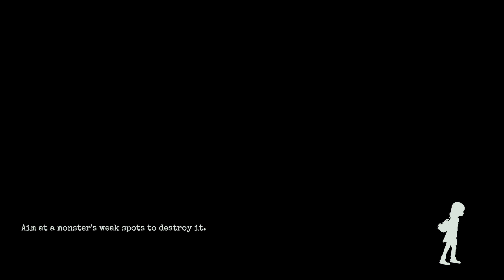GYLT gameplay walkthrough - Auditorium | PART 5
GYLT gameplay walkthrough - Auditorium | PART 5 (NO COMMENTARY)

Gylt is a survival horror video game developed and published by Tequila Works. It was released on November 19, 2019 for Google Stadia. It was notable for being one of the few Stadia exclusive titles, causing it to be temporarily unavailable for sale upon that platform's shutdown in 2023. It received a multiplatform re-release on July 6, 2023